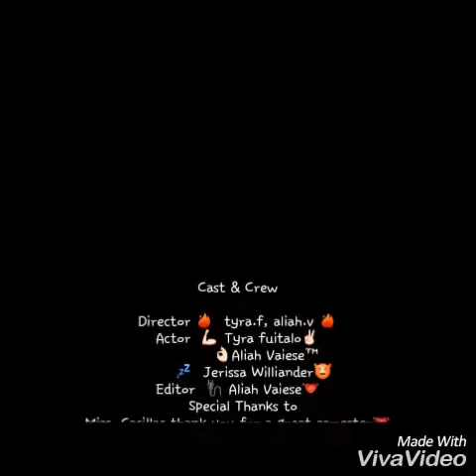T.A.J TYRA ALIAH JERRISA PROJ 🔮✌